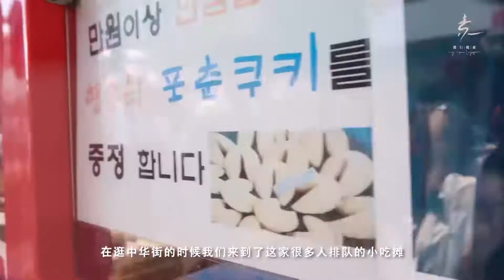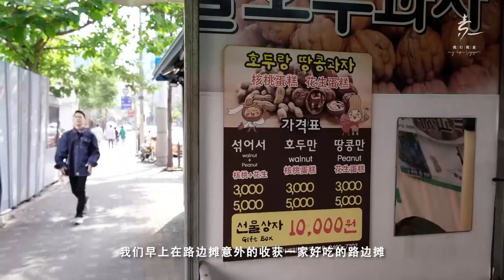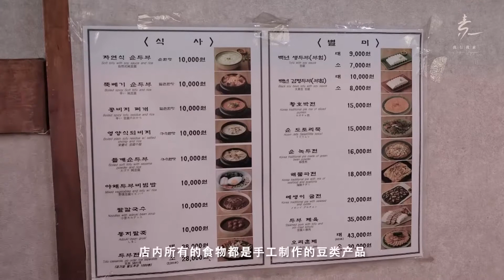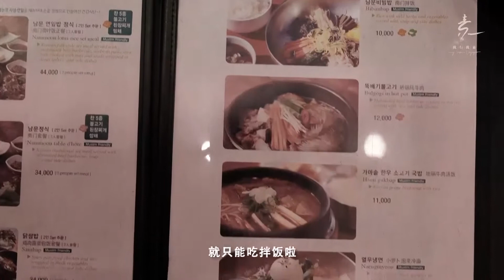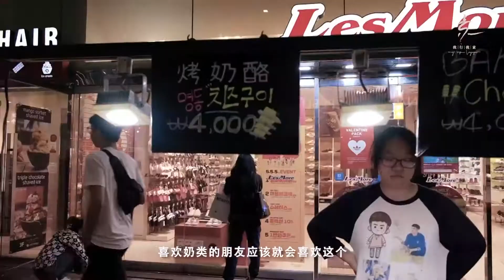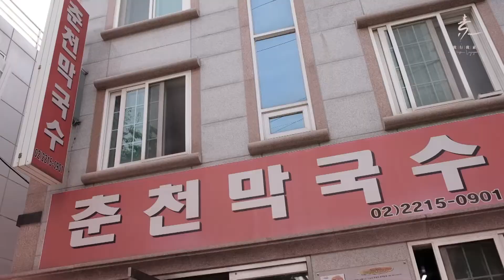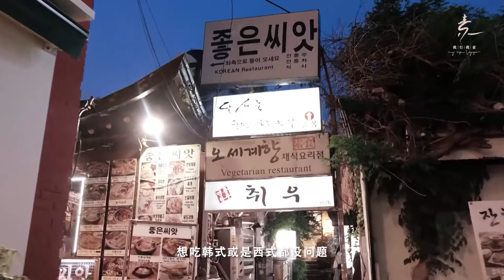【韩国素食游 Korea Vegan Vlog EP08】韩国素食懒人包大集合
距离上次分享的韩国旅游 Vlog之后，身边有很多朋友问我可不可以出一个综合的懒人包，方便大家下次旅行容易搜寻，有求必应的我就给大家整理的一系列我在韩国吃过的美食。

I've received many request from friends to come up with an itinerary for a budget traveler after sharing the vlogs of my trip to Korea on YouTube. Hence, I've listed down all the food outlets we've explored in Korea in this video. Enjoy!

【韩国素食游 Korea Vegan Vlog EP07】爱宝乐园 Everland Korea +五世界香素食餐厅 Osegye Hyang

【韩国素食游 Korea Vegan Vlog EP06】广臧市场、Running man 主题体验馆、韩国人都爱吃的素食荞麦面餐厅

【韩国素食游 Korea Vegan Vlog EP02】梨花大学、梨花商圈、手办博物馆、星空图书馆、百年屋

【韩国素食游 Korea Vegan Vlog EP0】8 天韩国到底应该怎么游？跟着我，一定让你在首尔吃素吃到饱！